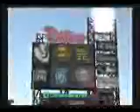MLB 2010 first shot with Isaiah